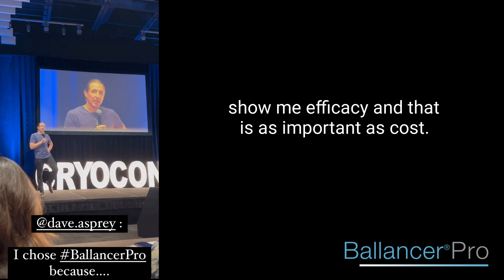Dave Asprey said this about Ballancer®Pro